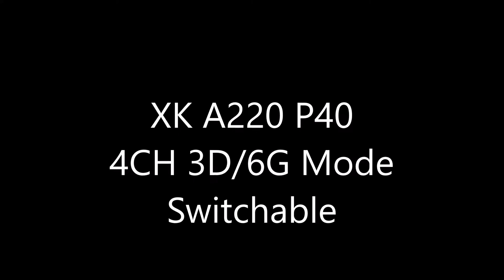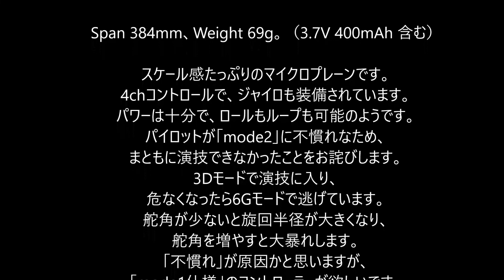XK A220 P40 4CH 3D/6G Mode Switchable 6-Axis Gyro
Span 384mm、Weight 69gのマイクロプレーンです。　3D/6Gモードの切替可能なジャイロが搭載されています。　スロットル、エルロン、エレベーター、ラダーの4chをコントロールしています。　付属のコントローラーが「mode2」だったので、パイロットが不慣れなため満足なフライトはできていません。　それでもスタイルや操作性など、十分満足できる飛行機だと思います。